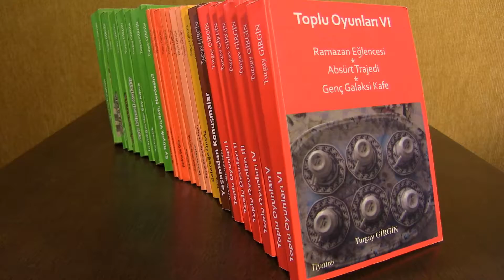Kitaplarım / Edebiyat, sanat, tiyatro & Turgay Girgin